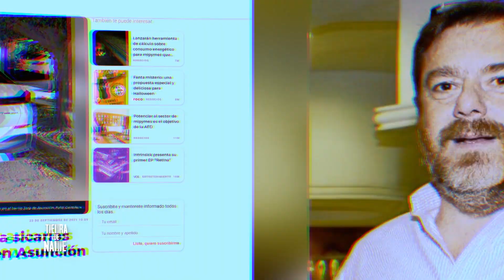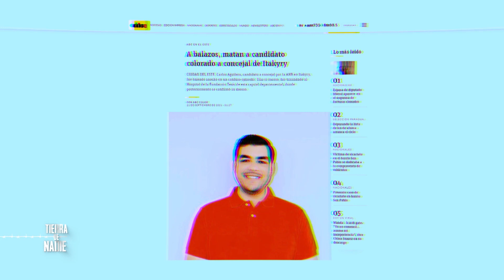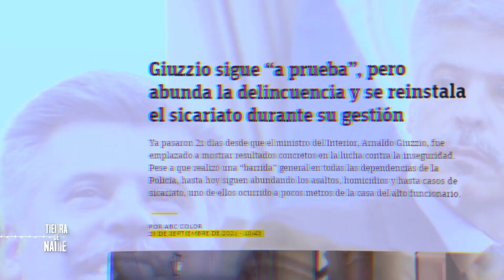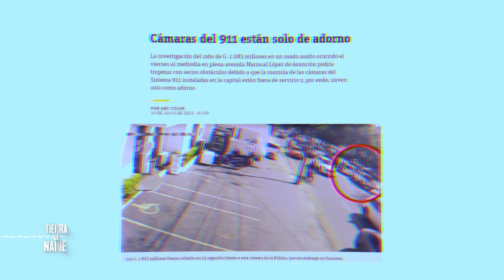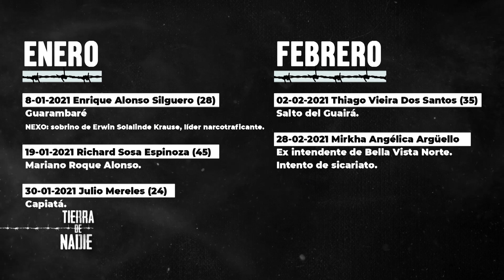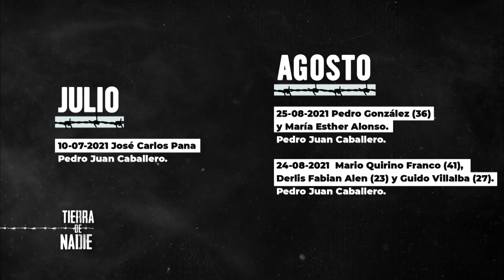Tierra De Nadie - Sicariatos fuera de control (1/3)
El Sicariato se instala cada vez más en distintas áreas de nuestro país. Por un lado, uno de los casos destacados es el del clan Rotela; y además en esta situación no queda exenta la política. ¿Qué harán las autoridades al respecto? 👥